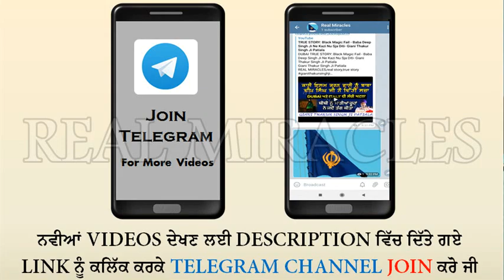SAKHAT TADNA: Bezubaan Jeev Nu Tang Preshan Karn Di Eh Sza Mildi - Giani Thakur Singh Ji Patiala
Giani Thakur Singh Ji Patiala